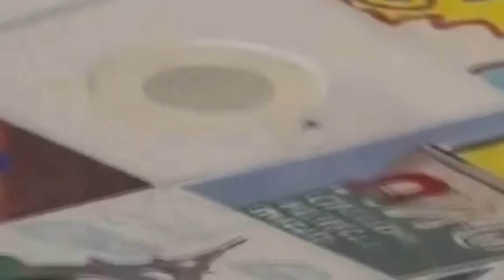22 แก้เผ็ดเอาคืนคนไร้มารยาท..ที่ต้องจำไปจนตาย!!